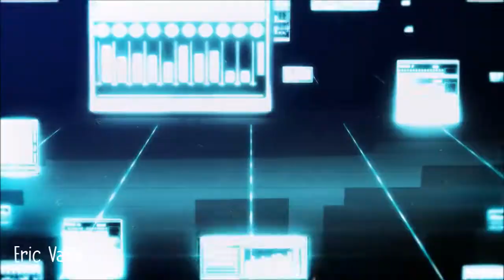【MMD Kemo】 Missing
Motion and Cam: Mikusaki

Model:
Notamine Sou - SouukeP_noumin (Knight Edit by SpeechlessEditor)

Stage:
The Intense Singing of Hatsune Miku - DarkAngelAlhena